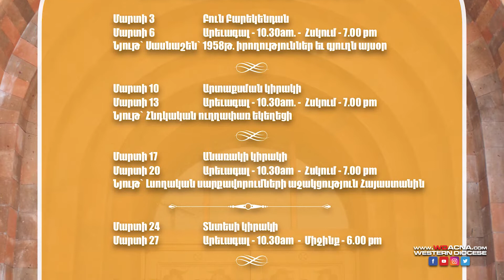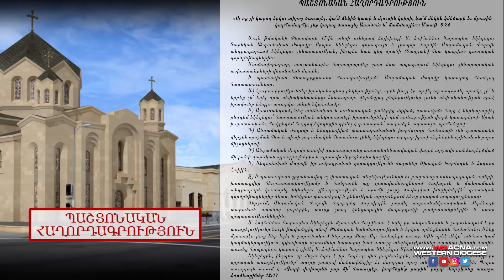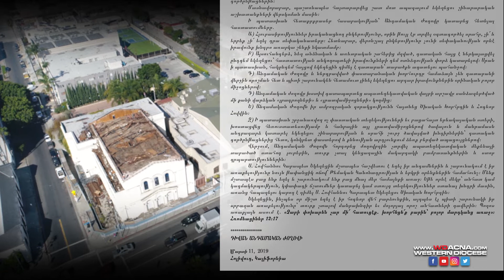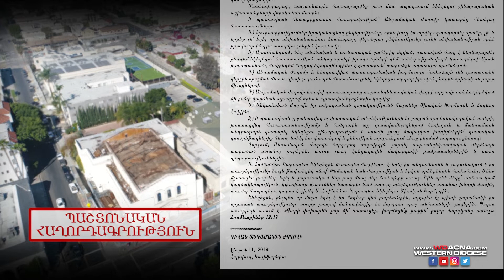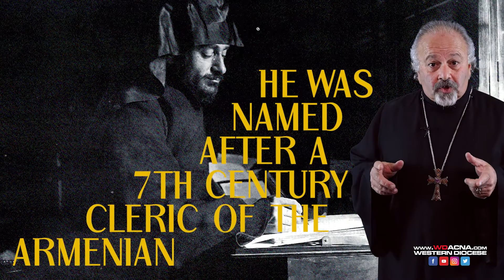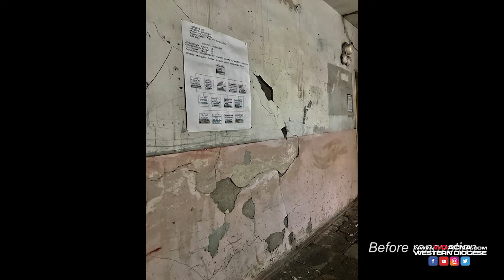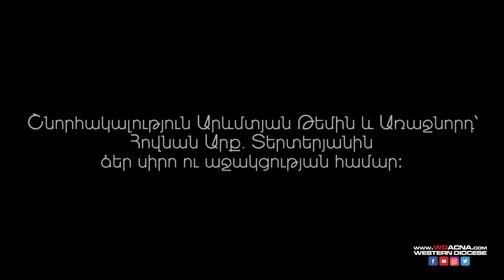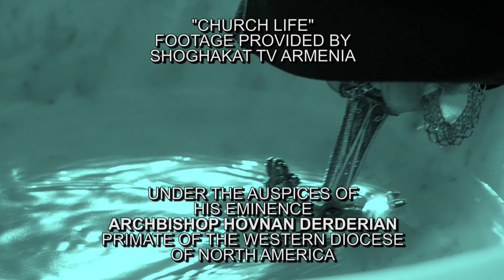Քրիստոնյա Ազդարար - Հաղորդում 1-ին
1. Մեծ Պահք
2. Հայր Կոմիտաս Վարդապետ Սողոմոնյան
3. Էջմիածնի Մանուկների Հիմնադրամ